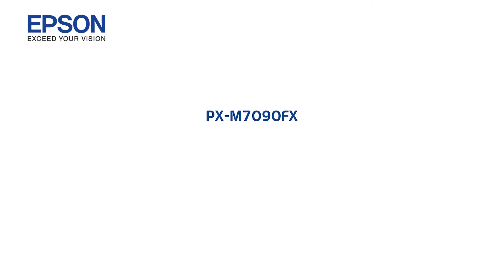エプソンのスマートチャージ PX-M7090FX 印刷速度（A3両面）mpx_1206705363626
エプソンのスマートチャージの紹介動画です。